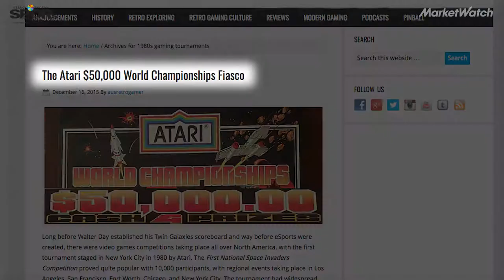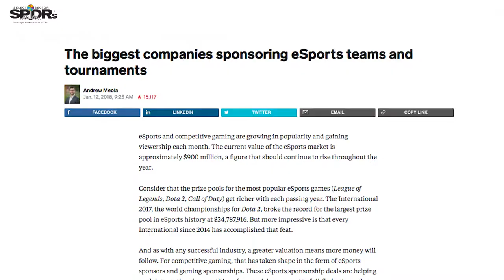How the e-sports industry is joining the 'influencer' marketing trend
As global e-sports audience is projected to reach 380 million this year, brands aim to capitalize on the growth through marketing vehicles traditionally used in physical sports, such as sponsorships and partnerships with 'social influencers.'